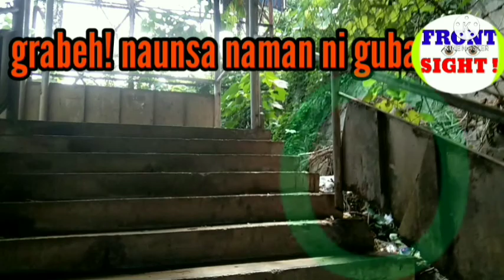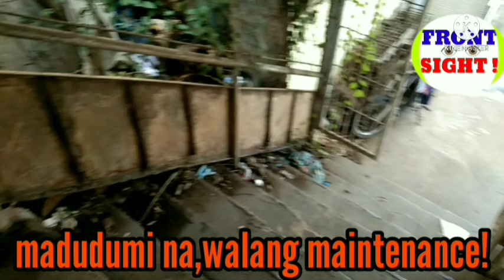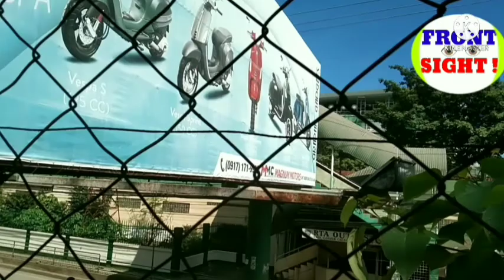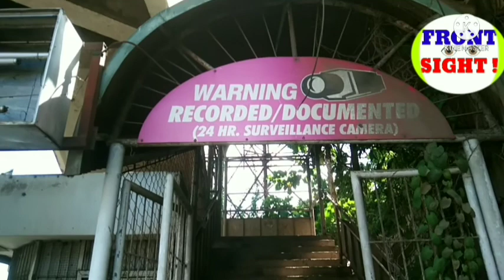MILFOX TV=Bakit takot dumaan ang mga tao sa Overpass na to,kahit araw at maliwanag,🥺?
Overpass ng Ilaya , Carmen, Cagayan de Oro. Masterson Avenue.